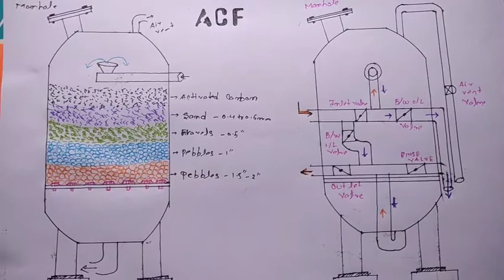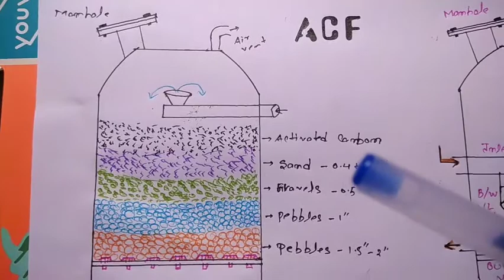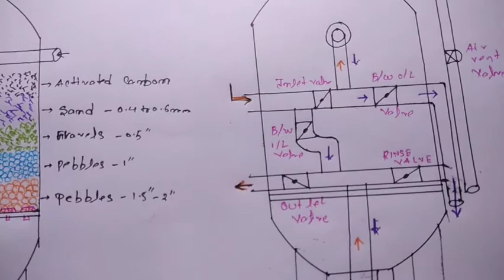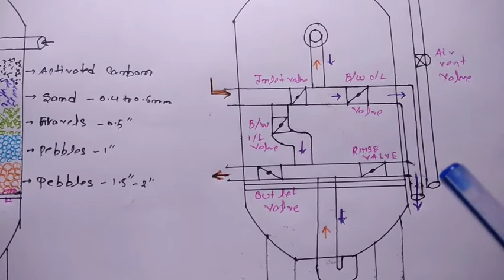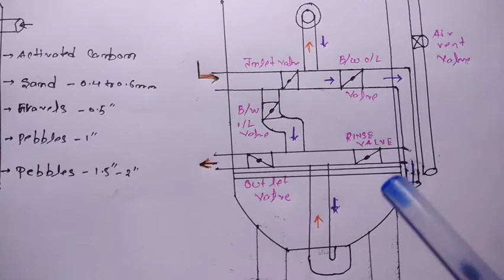What is Activated carbon filter in water treatment?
What is ACF in water treatment?

Video Highlights

Why activated carbon filter is used?
What is ACF system?
How does activated carbon filter work?